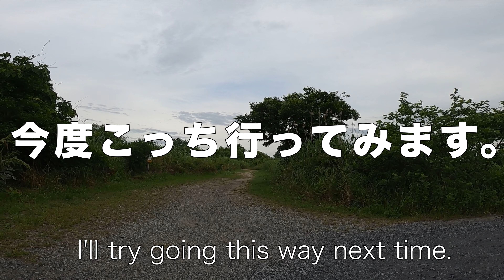Commuting by FIXED GEAR【ピスト】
自転車（往復20km）通勤して早1年。
健康診断で結果が出たので発表します。
現在自転車通勤している方、
これから自転車通勤を考えている方、
健康のために自転車を始めようとしている方、

I have been commuting by bicycle 10km each way every day for a year.
I have had a health check, so I would like to share the benefits of cycling.